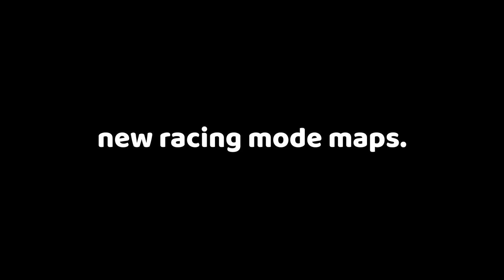what has Party Animals become...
party animals is not party animals anymore...

Friends in this video:
and osaes...

-gamertonic